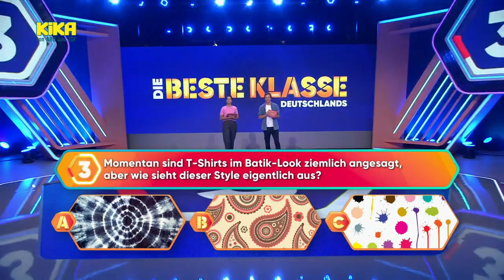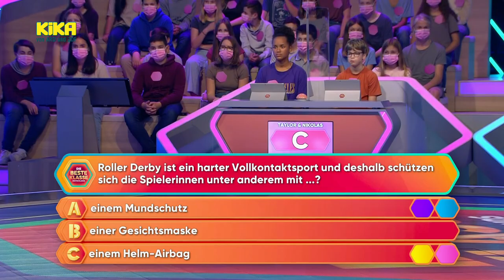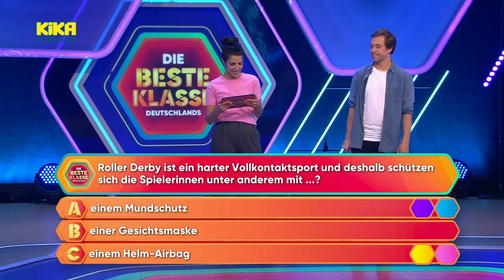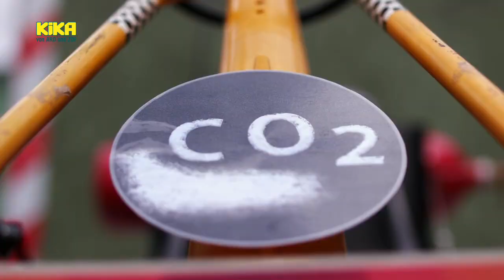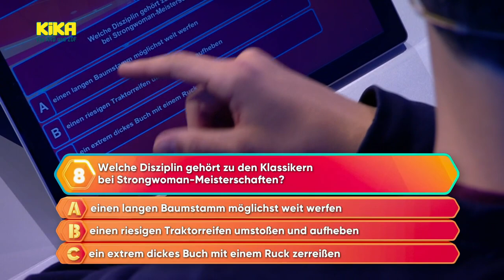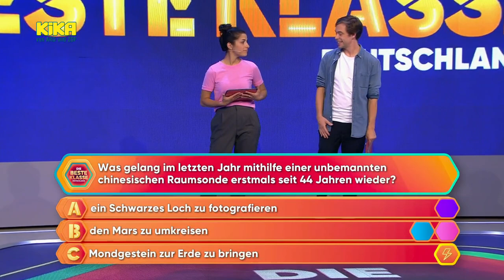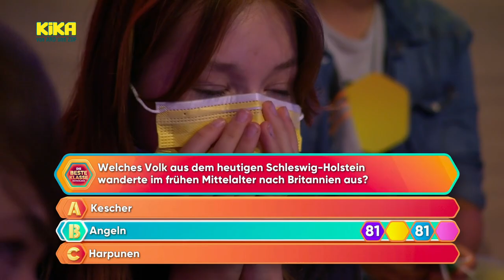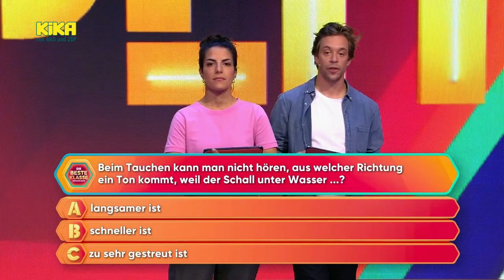Die beste Klasse Deutschlands - Wochenshow 4 | Mehr auf KiKA.de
Der letzte Wochensieger wird im Duell von vier Klassen gesucht. Es kann nur noch eine geben - für das große Superfinale!